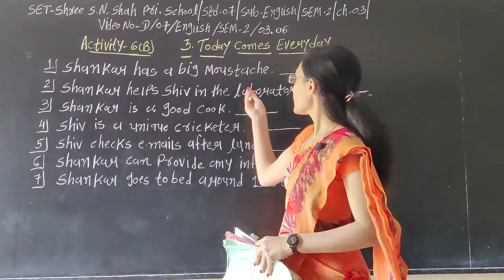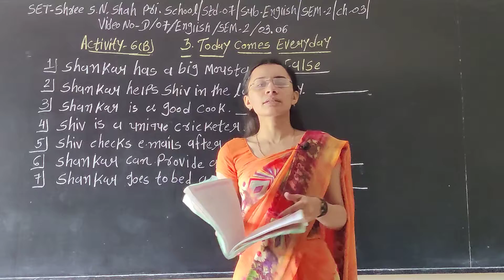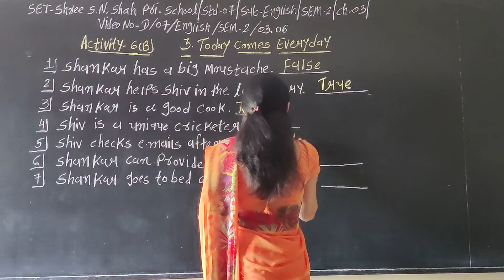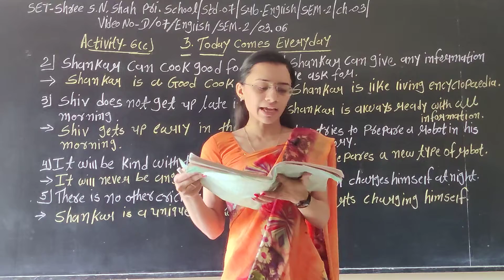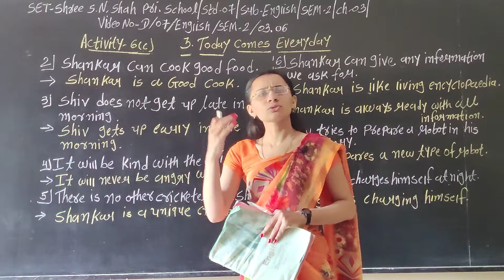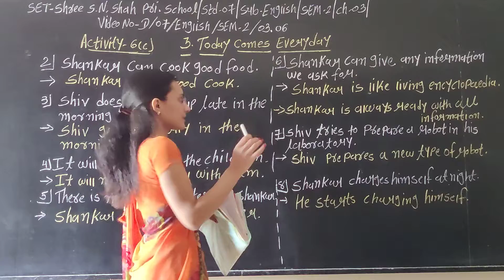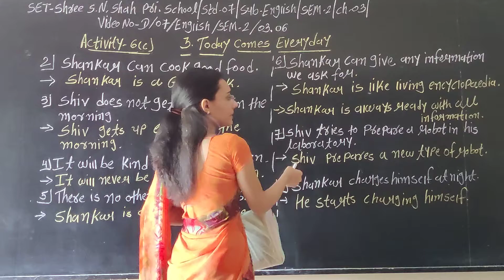SET - D/07/ENG/SEM2/03.06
SET - SHREE S.N. SHAH PRI. SCHOOL - STD. - 07 - SUBJECT - ENGLISH  - SEM2 - CHAPTER - 03.06